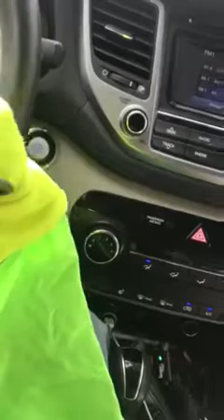Ricardo Perez disclosed claimed invention for utility and design of clip holder holster permanently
Design and utility patent design for clip permanently affixed to pant. Clip a circular shape. Can. Be made of plastic, metal. Rubber, textile materials. Clip holder holster permanently attached to pants in order to hold specifically an electronic device. This will allow the User of the device to press the wireless extrinsic device on order to communicate between one electronic device and an other. The clip holder holster can be bonded, sewn, tacked, and or placed permanently onto a pant.  The clip will be permanently affixed and only the electronic devices designed to fit the clip can then be removed. Ricardo Perez's design is a small circular clip holder holster intended to hold a device capable of allowing interaction with devices whether the distance between to devices is near or far. Can be Wired or wireless less. Allowing a person the convenience of having specifically wireless Bluetooth enabled interaction while a person wears a pant featuring the clip holder holster. The clip will not permanently house a wireless device. It will offer a solution to people not having access to their electronic devices  wirelessly while a device is inside a pant pocket. The clip can be soft or ridged in order to sustain a hold on a device placed inherently for an indefinite amount of time. The material of the clip can allow, metal, polymers, wood, graphites. Water resistant materials. Flexible and non flexible.